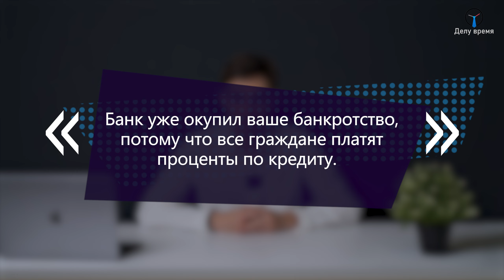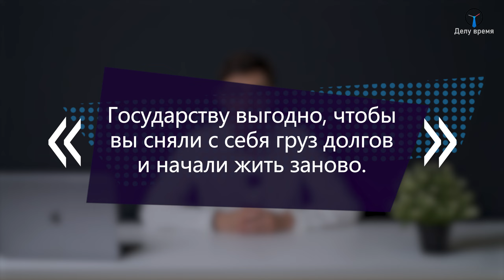Почему государству и банкам выгодно банкротство должника? В чем выгода, если списать долги с граждан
Всем привет! Меня зовут Роман Родин и я руководитель юридической группы «Делу Время». Иван не платит по кредиту, денег хватает только на еду, оплату квартиры. И тут Иван узнал, что можно списать долги через банкротство, так он попал к нам в компанию мы стал нашим клиентом! Но он очень удивился, когда узнал, что его банкротство оказывается будет выгодно банку и государству.

Так почему банк ничего не потеряет, а даже будет в плюсе, если вы законно спишете свои долги?

Получите бесплатную консультацию по списанию долгов через процедуру банкротства лично от меня. Я разберу конкретно ваш случай и моя компания поможет законно избавиться от долгов без последствий для вас! Записывайтесь напрямую в WhatsApp

Навигация по видео:
00:00 В этом выпуске!
00:40 Обо мне и нашей компании «Делу Время»
01:20 Напишите в комментариях
02:00 Причина 1
02:32 Причина 2
03:00 Бесплатная консультация для должников
03:34 Причина 3
03:50 Причина 4
04:15 Причина 5
04:38 Как законно избавиться от долгов